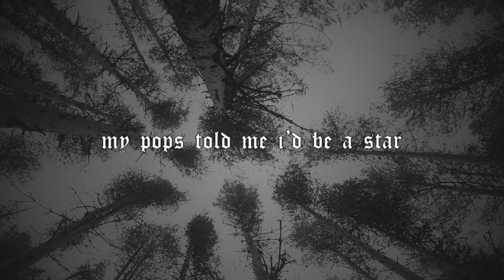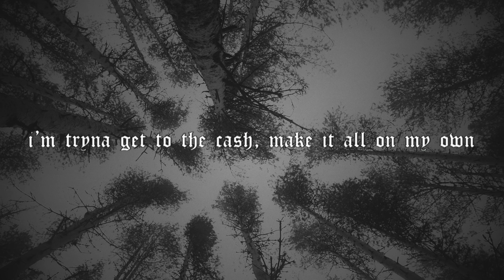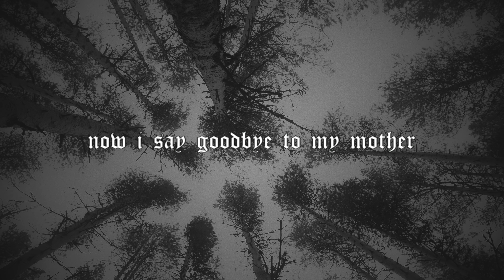SpaceMan Zack - Demon 2 Some // Angel 2 Others (Official Lyric Video)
Video created by: @TAubrey